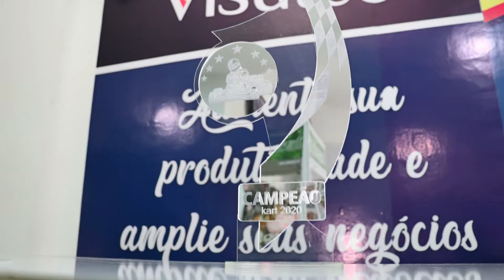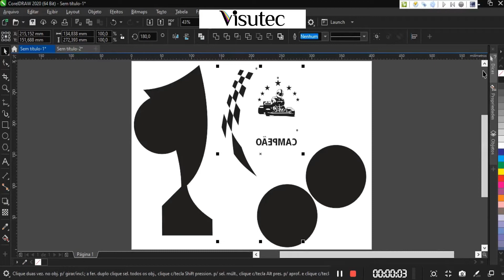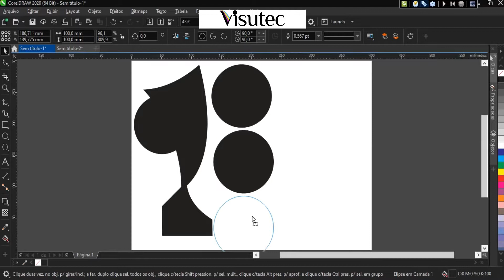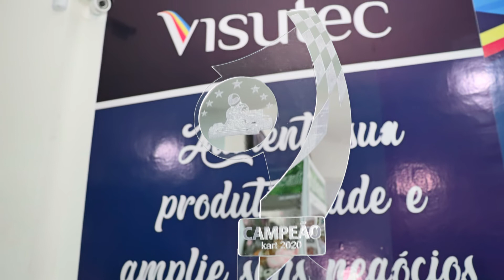Visutec | Router VS9060 | Fazendo troféu para campeão de kart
_________________________________________________________________________________________________________________________________________________________________________________________________________ Existem muitas possibilidades de inovar no ramo esportivo, como vender troféus decorativos em Acrílico e MDF, neste vídeo utilizamos a Router VS9060 da Visutec para fazer um troféu de kart.

 • Acrílico 2mm
 • Potência de corte: 20
 • Velocidade de corte: 30